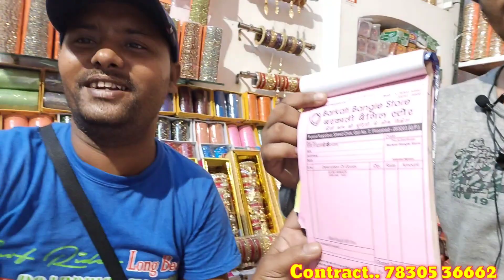Barkati Bangle Store, Dulhan set Dulhan chuda Sasta se Sasta Dulhan Chura set Firozabad sasta market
Title
firozabad ki wholesale market || Firozabad ka chudiya Barkati Bangle Store, Dulhan set Dulhan chuda Sasta se Sasta Dulhan Chura set Firozabad sasta market

shop Nam Barkati Bangle Store

Address.. Firozabad. Rosul pur. pin code 283203
Firozabad, UP

shop owner ka mobile Number

अपने Shop की  वीडियो बनाने के लिए हमे   Whatsapp पे मैसेज  करे  : 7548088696 app ka bhai ibrahim

Ismail YouTube channel ka sat Bat kar Na He to Facebook Page pe Comments koro

Channel Link